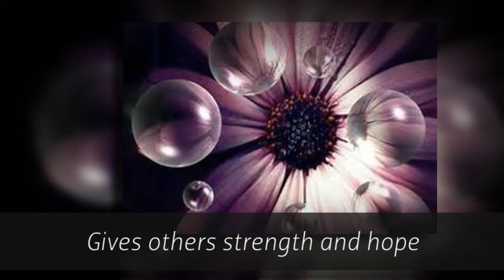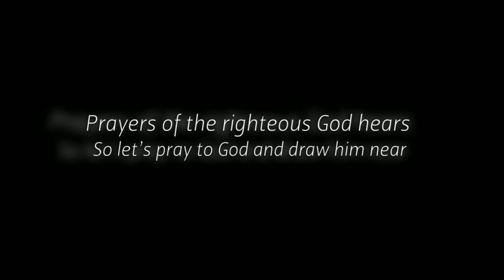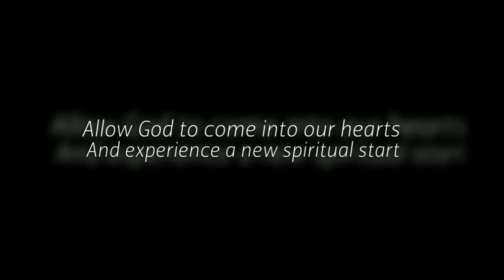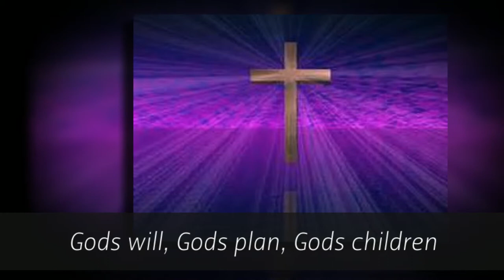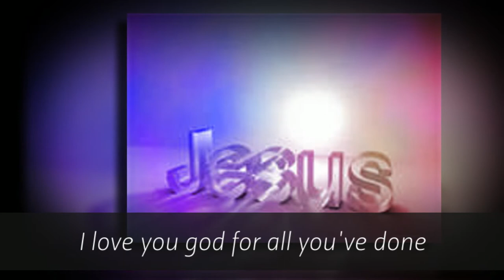The Prayers Of The Righteous Christian Poetry Music A Chantar Mer Artist Angels Of Venice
Featured Song A Chantar Mer Artist Angels Of Venice
MultiMedia Poetry
Christian Music, Images, Poetry